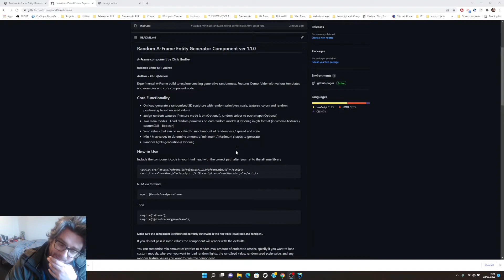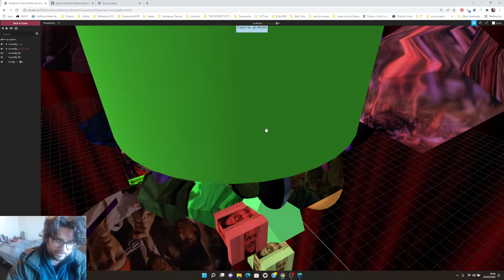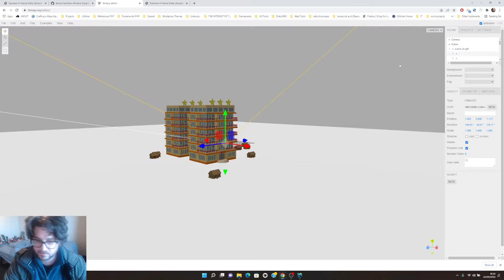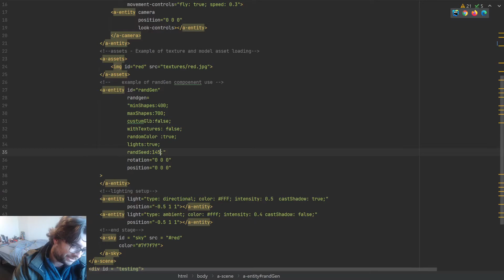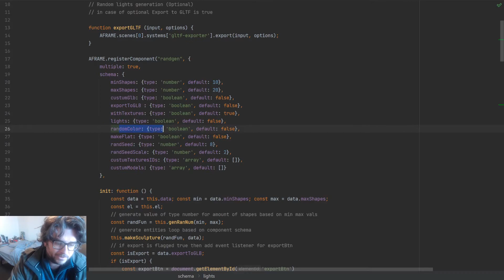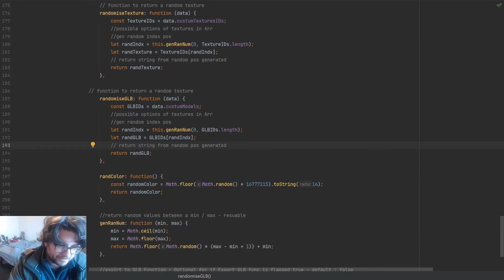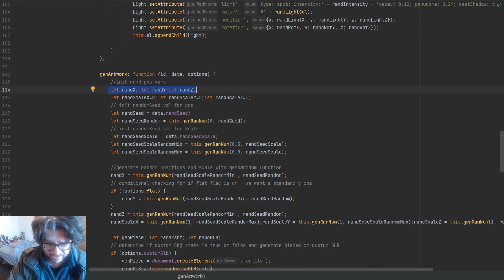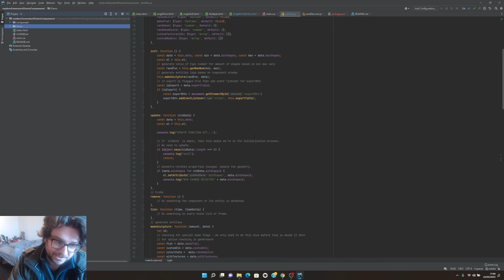Random A-Frame Entity Generator Component - Use cases, Demo Overview and Component Code Overview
Experimental A-Frame component to explore creating generative randomness. Features Demo folder with various templates and examples and core component code.

Core Functionality:
-On load generate a randomised 3D sculpture with random primitives, scale, textures, colors and random positioning based on seed values
assign random textures if texture mode is on (Optional), random colour to each shape (Optional)
-Two main modes - Load random primitives or load random models (Optional) in glb format (in Schema textures / custumGLB - Boolean)
Seed values that can be modified to mod amount of randomness / spread and scale
-Min / Max values to determine amount of minimum / Maximum shapes to generate
-Random lights generation (Optional)
- Export scene as gltf

Timestamps
Showing Demos  0:00 to 17:00 (For some reason OBS got juddery a few times sorry)
Component Overview on Use  17:35 - 27:00 - Overview on the demo html files and examples of using the component in a few different scenarios
Code Overview 27:02 to end - Overview of the component JavaScript code

I will be looking to find issues and debug / improve the functionality in the following months. Hope you find a use case for this. Not tested using NPM yet but should work. There is randGen and Minified version available in repo